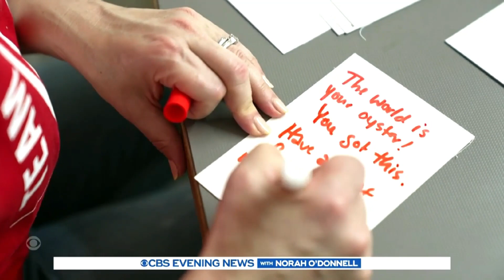Operation Backpack® on CBS | 2022